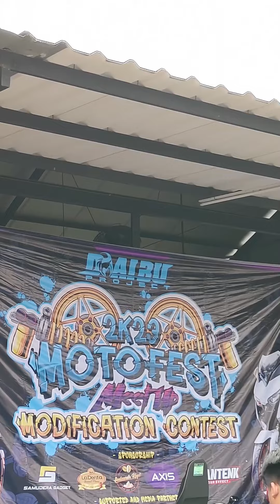Kontes motor Medan